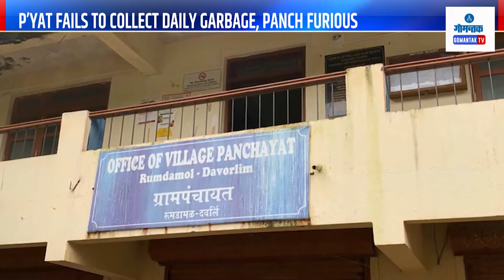GOMANTAK TODAY BULLETIN LIVE | 30-07-2024 | GOA NEWS | GOA LATEST UPDATES | GOMANTAK TV